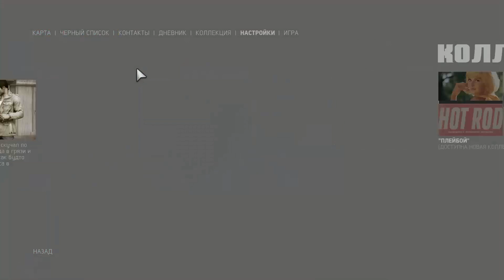Бака | 02 | Mafia lll [60FPS] ʕ·ᴥ·ʔ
╟Pc Spects
╟ CPU :Intel Core i5-6400 Quad-Core 2.7 GHz
╟ RAM: 8 Gt (1 x 8 Gt) DDR4 2133 MHz
╟ GPU: NVIDIA GeForce GTX 970 4 Gt GDDR5
╟ Memory:128 SSD + 1 Tt
╟ System: Windows 10 Home
╟ Mouse: LVL UP Dexterity +2
╟ Keyboard: Asus Predator SK-9627
╟ Microphone: Samson Meteor Mic
╟ Headphones: Steelseries Siberia 200 (White)